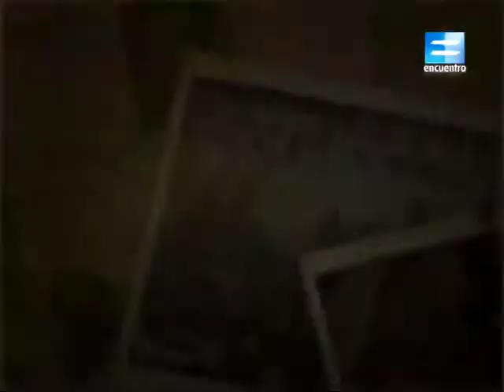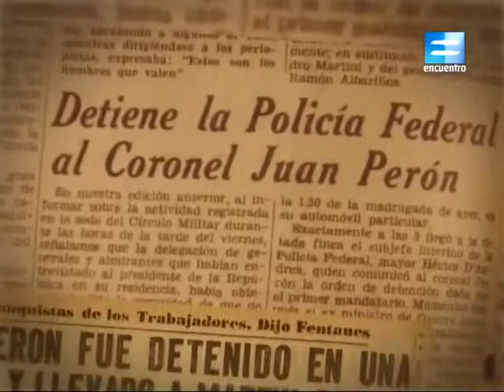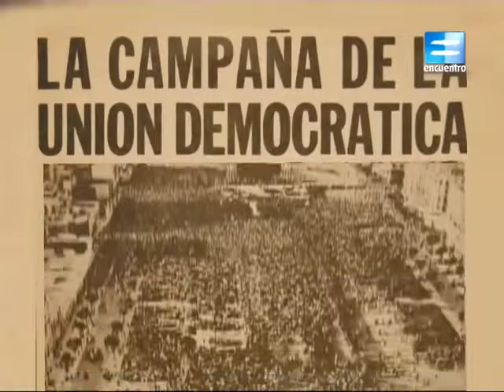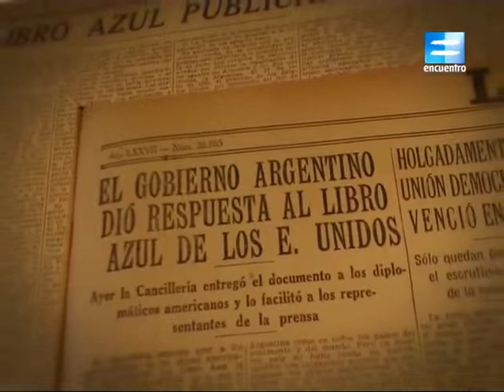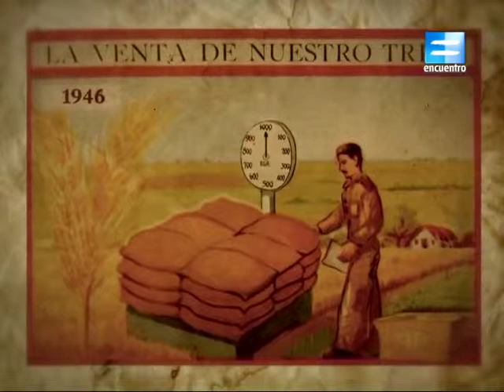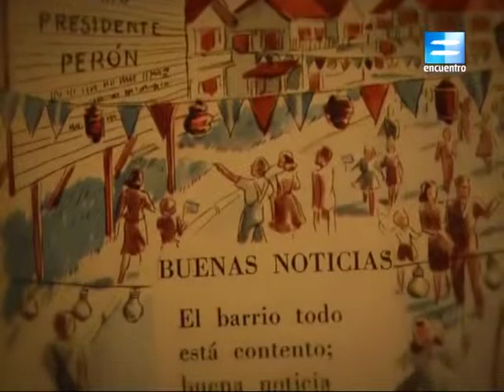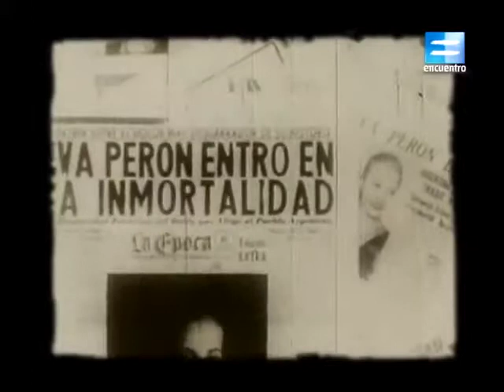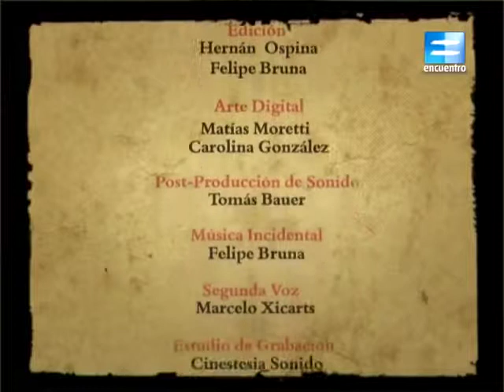Historia de un Pais Capitulo 11 Economia peronista